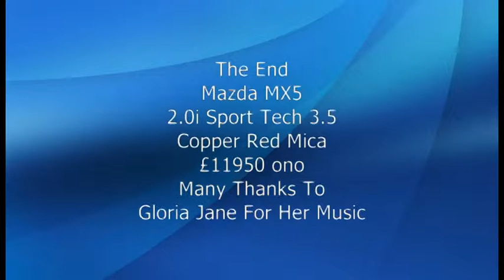My MX5 2.0i Sport Tech 2010 3.5 Music By Gloria Jane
The girl with the great voice is Gloria Jane and she has given her kind permission to use it on my video, its worth playing the video just to hear her distinct voice.

Hi Keith,

I remember you. And yes, if you like, you can use my song "You're My Sweet And Sour Candy" ©Gloria Jane on your listing. Just scroll down to where it says featured tracks. But if you do use my song as your background music, please send me the link so I can check out and hear myself on your video.

Gloria Jane